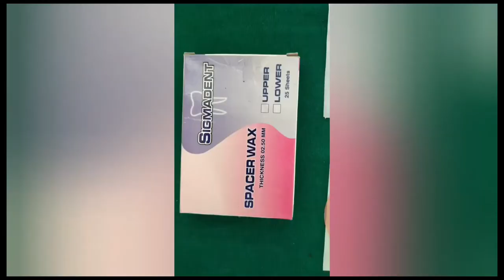OUtine and preparing preliminary cast for making custom tray with relief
Indicated for ideal ridges where a uniform pressure can be given to the entire denture bearing tissues and impression is made in an u distorted state.
custom tray outline 2 mm shirt of sulcus outline.
uniform spacer if 2 mm above the custom tray outline is provided.
In maxilla,,it should not cover the posterior palatial seal area but should stop at anterior vibrating line.
spacer is to provide space for the final impression material.